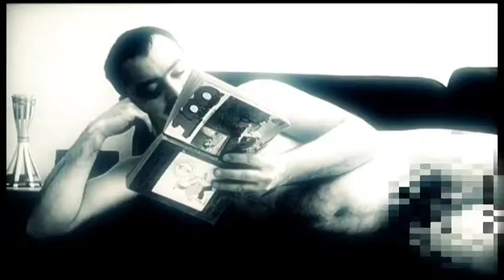La bande annonce de la chaine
Un petit melting de plusieurs de nos courts-métrages